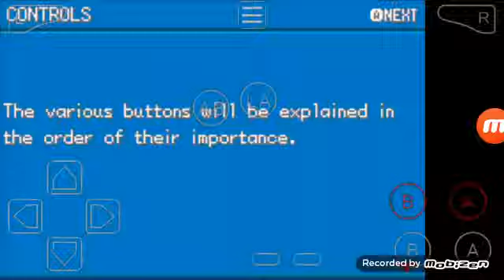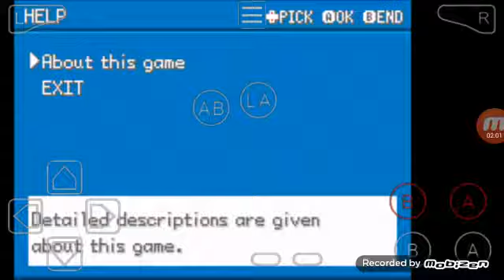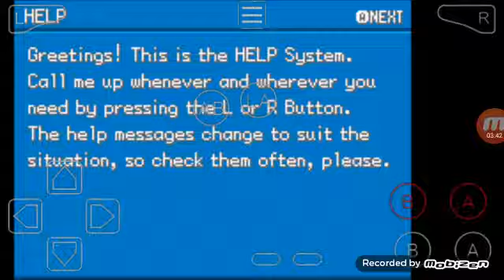Pokemon ash gray #1 first pokemon